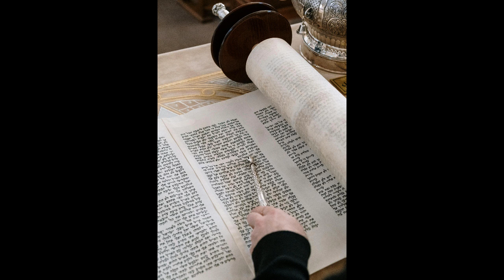Andy Garrett - The Secret Scroll